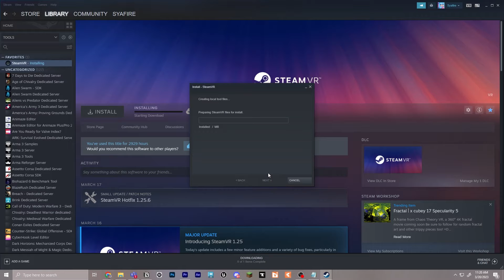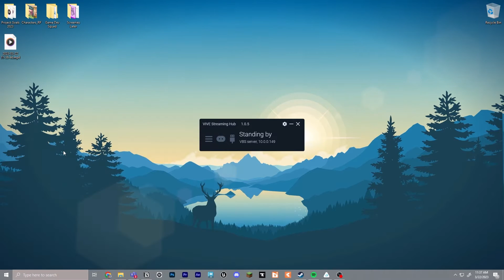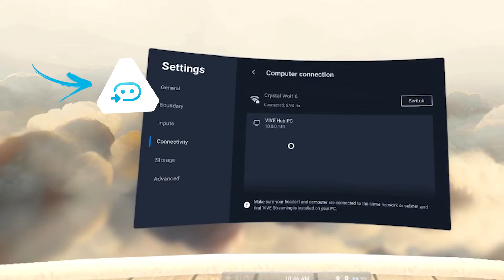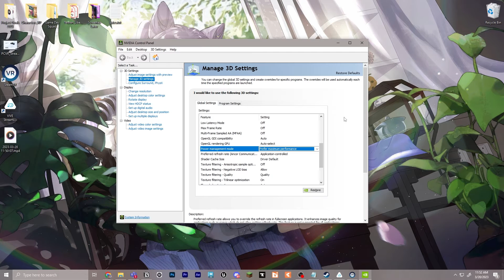How to Stream PC VR WIRELESSLY With the VIVE XR Elite (6 Quick Steps)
Play your favorite PC VR games wirelessly with the all-in-one VIVE XR Elite! This step-by-step tutorial from Madeline (aka Syafire) explains how you can use the VIVE Streaming software over Wi-Fi 5, 6, or 6E to unlock more great VR titles with stunning PC-powered graphics.

𝐂𝐡𝐚𝐩𝐭𝐞𝐫𝐬 📝
00:00 How to Stream PC VR WIRELESSLY With the VIVE XR Elite (6 Quick Steps)
00:43 Step 1: Download SteamVR on your PC
00:53 Step 2: Download the VIVE Streaming app
01:15 Step 3: Launch VIVE Streaming Hub
01:52 Step 4: Connect VIVE XR Elite to the same Wi-Fi network
02:09 Step 5: Connect to your PC
02:25 Step 6: Go to the PC-installed VR games in your library

💙📝 𝐀𝐛𝐨𝐮𝐭 𝐇𝐓𝐂 𝐕𝐈𝐕𝐄 📝💙
HTC VIVE connects people with high-quality immersive experiences. Through innovation in technologies like VR, MR, 5G, and blockchain, HTC VIVE brings the physical and virtual worlds together to push the boundaries of what humanity can do.